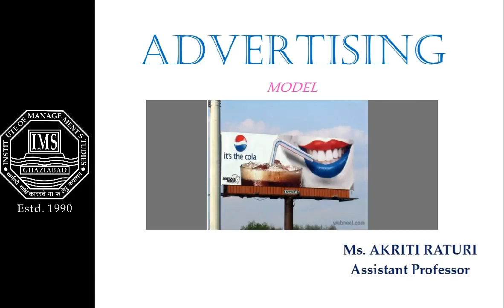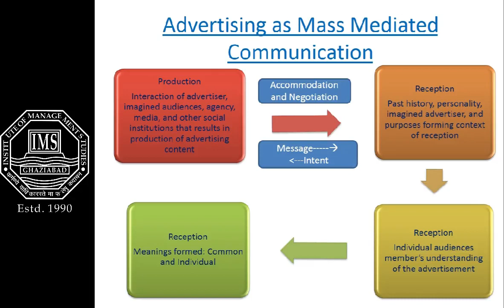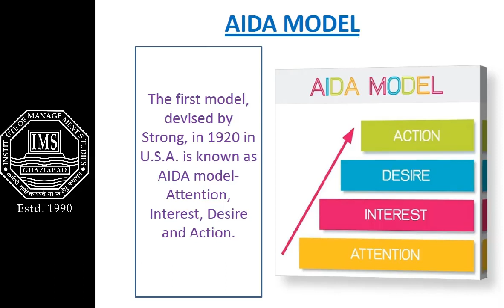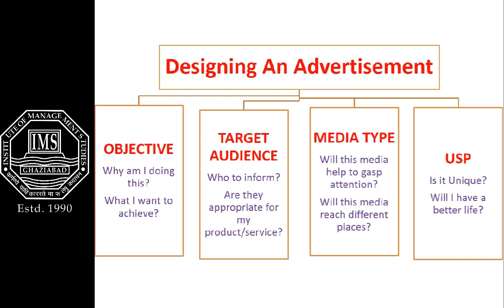advertising AIDA model